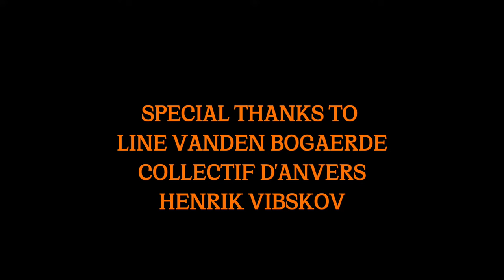Charlotte & Reinhard - Guardian of Sleep (Officiel Video) - s0816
Charlotte and Reinhard share ‘Guardian of Sleep’, the first track from their next album.

With the forthcoming LP, the Gent-based duo is set to expand their universe of art-pop and neo-psychedelic wonders.

‘Guardian of Sleep’ is a dreamy, bewitching art-pop piece, produced with grand silky strings and plucky synths by Reinhard Vanbergen and ethereal vocals by Charlotte Caluwaerts.